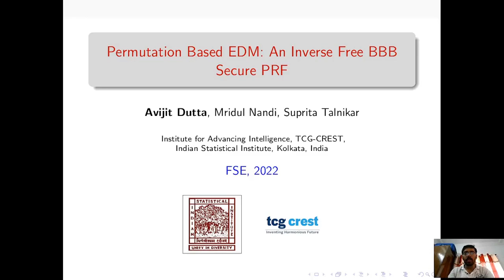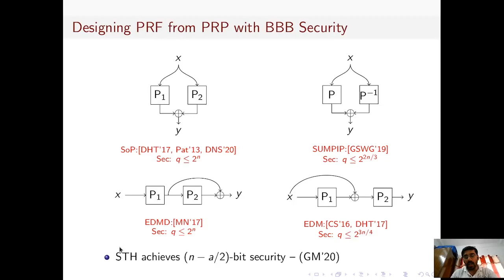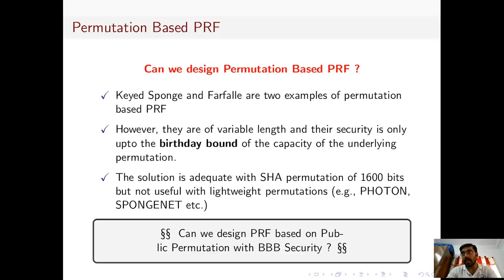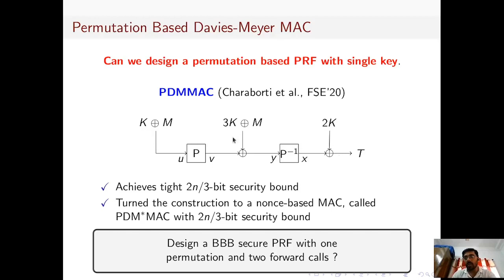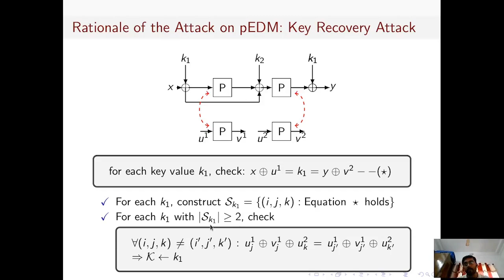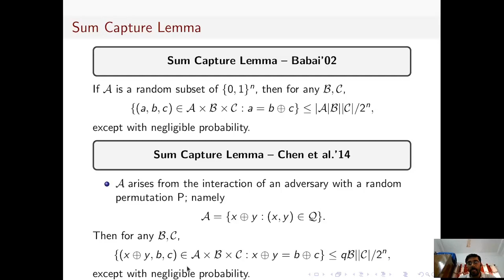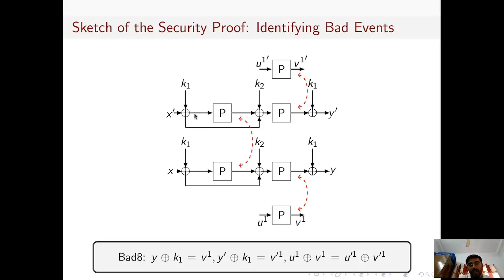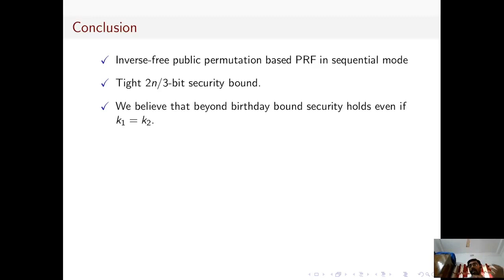Permutation Based EDM: An Inverse Free BBB Secure PRF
Paper by Avijit Dutta, Mridul Nandi, Suprita Talnikar presented at Fast Software Encryption 2022